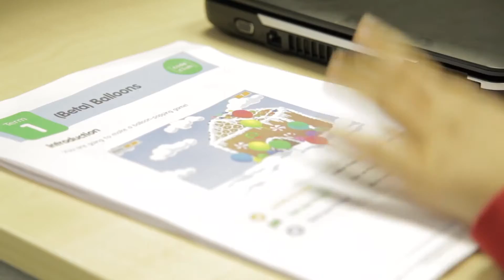Volunteer with Code Club Australia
Volunteering with Code Club Australia is a great way to engage your community in digital skills and help kids realise their full potential.

To start your own code club register your interest

Spoken by Joanne Jacobs